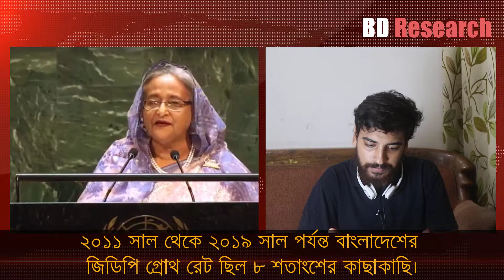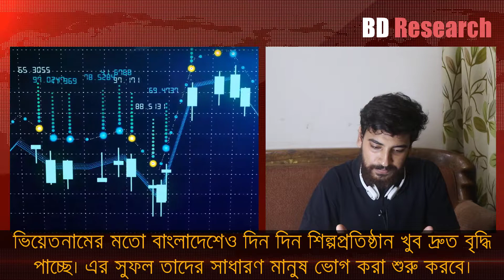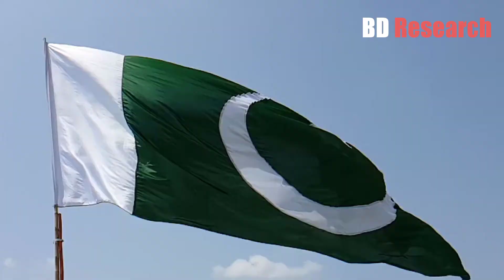ভারত-পাকিস্তান মেতে উঠেছে বাংলাদেশের উন্নয়নে | Pakistan Media on Bangladesh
১৯৭১ সালে পাকিস্তান বাংলাদেশ থেকে ৭০ শতাংশ উন্নত ছিল কিন্তু বর্তমানে এসে বাংলাদেশ পাকিস্তান থেকে ৪৫ শতাংশ উন্নত হয়ে গেছে।
কথা হচ্ছে বাংলাদেশ এশিয়ার সুপারস্টার হয়ে যাচ্ছে, যেই জায়গায় ভারত এবং পাকিস্তান নিজেদের মধ্যে লড়াই করতে ব্যস্ত.

অন্যদিকে বাংলাদেশ মনোযোগী হচ্ছে নিজেদের উন্নয়নে এবং রপ্তানিতে
বাংলাদেশের অর্থনৈতিক উন্নয়নে নারী পুরুষ একই তালে কাজ করে যাচ্ছে
২০১১ সাল থেকে ২০১৯ সাল পর্যন্ত বাংলাদেশের জিডিপি গ্রোথ রেট ছিল ৮ শতাংশের কাছাকাছি।

২০১৯ সালের এক রিপোর্ট অনুযায়ী বাংলাদেশের মাথাপিছু আয় ২২২৭ ডলারে দাঁড়িয়েছে।
অন্য দিকে পাকিস্তানের মাথা পিছু আয় ১৫৪৩ ডলার,
এবং ভারতের মাথা পিছু আয় ১৯৪৭ ডলার।

In 1971, Pakistan was 70 percent better than Bangladesh, but now Bangladesh is 45 percent better than Pakistan.
The point is that Bangladesh is becoming a superstar of Asia, where India and Pakistan are busy fightings among themselves...

On the other hand, Bangladesh is focusing on its own development and export.
Men and women are working in the same rhythm in the economic development of Bangladesh
From 2011 to 2019, Bangladesh's GDP growth rate was close to 6 percent.

According to a 2019 report, Bangladesh's per capita income stands at 2226 dollars. On the other hand, Pakistan's per capita income is 1,543 dollars.
And India's per capita income is 1946 dollars.

Pakistan Media on Bangladesh
Pakistani Love Bangladesh
Pakistani public love or hate Bangladesh
what Pakistani think about Bangladesh
Bangladesh Pakistan relations
Pakistani Media About Bangladesh
Bangladesh Pakistan

আমাদের অন্যান্য জনপ্রিয় ভিডিও গুলো দেখুন.